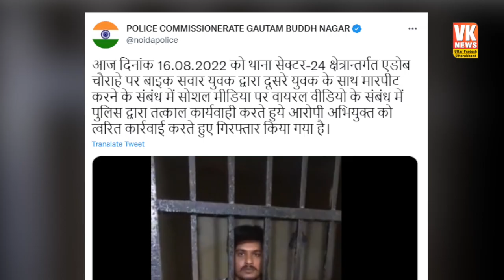Noida में बीच सड़क पर खुलेआम की गुंडागर्दी, इसके बाद Yogi Police ने ऐसे निकाली हेकड़ी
Noida में युवक खुलेआम गुंडागर्दी दिखा रहा था, जिसका वीडियो सोशल मीडिया पर वायरल हो गय, इसी वीडियो के आधार पर पुलिस ने आरोपी के खिलाफ कार्रवाई कर उसके गिरफ्तार भी कर लिया।